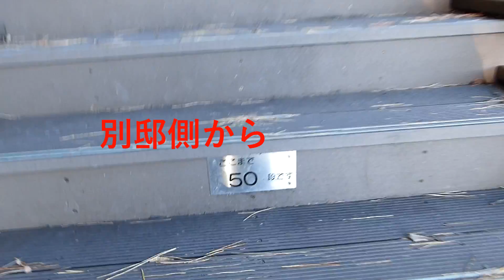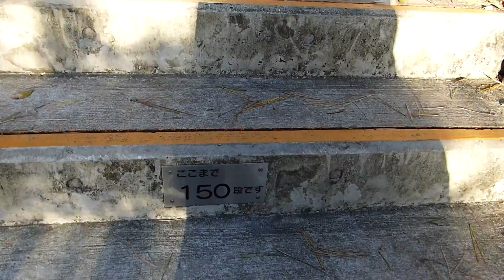野島展望台 (横浜散歩 野島散策 6/6）2021年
11月 横浜の野島展望台広場に登った。
旧伊藤博文の別邸側の登り口は工事中で今回は野島稲荷神社側の登り口から階段を上った。
６年前は旧伊藤博文の別邸側から登ったが急な坂道だった。
こちらも急な階段だ、、

Katsuhiro .久常

音楽はyoutube オーデオ
ライブラリのInner Light（下記参照）です。